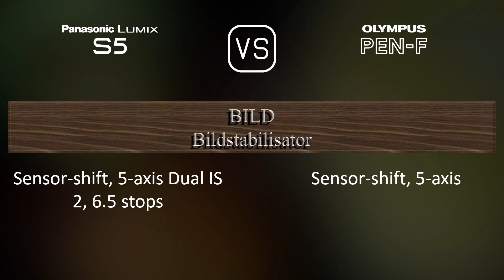Panasonic Lumix S5 vs. Olympus PEN-F: Ein Vergleich der technischen Daten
Dieses Video gibt einen Überblick über die Panasonic Lumix S5 und die Olympus PEN-F in einem parallelen Technikdatenvergleich (comparison of specifications). Vielen Dank fürs Zuschauen.

00:25 EINFÜHRUNG
00:33 KAMERAGEHÄUSE
00:40 BILDSENSOR
01:01 BILD
01:16 OPTIK & FOKUS
01:41 BILDSCHIRM
01:58 SUCHER
02:13 FOTOGRAFISCHE FUNKTIONEN
03:06 VIDEOGRAFISCHE FUNKTIONEN
03:20 SPEICHERUNG
03:24 KONNEKTIVITÄT
03:49 ALLGEMEINE ANGABEN
04:07 SONSTIGE FUNKTIONEN